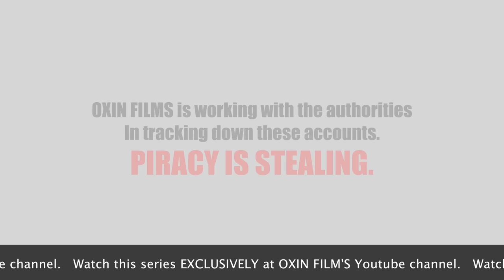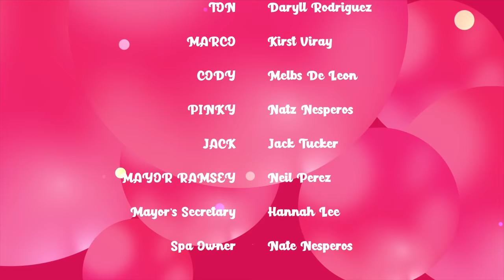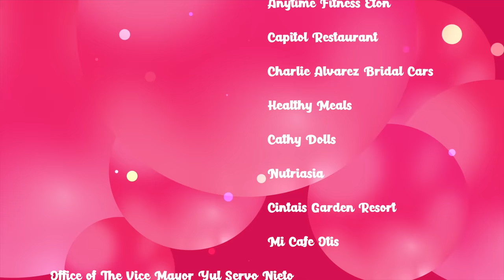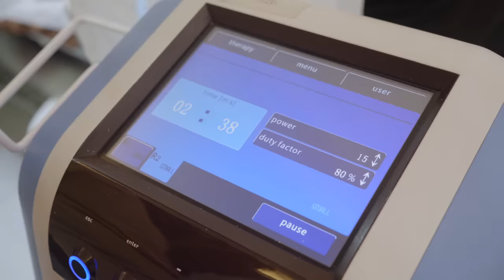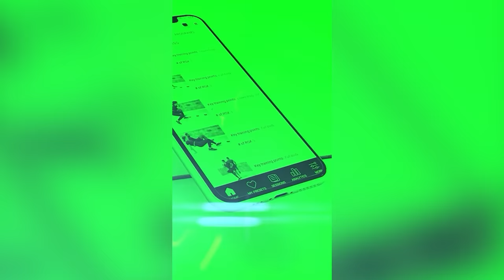My Story the Series | EP.10 [4/4]